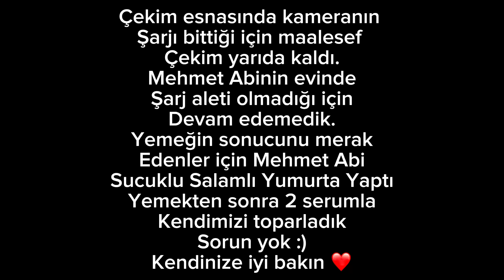Mehmet Abinin Elinden Hindistanlı Ustaları Kıskandıracak Sucuklu Salamlı Yumurta !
Doğallığı ve Samimiyetiyle Gönüllere girmiş 1 Milyon Mehmet ve Filinta Ahmet'in Eğlenceli Anları :)

BU VİDEOLARI KAÇIRMAYIN :)

Edit : Jack Fahri Yeşil